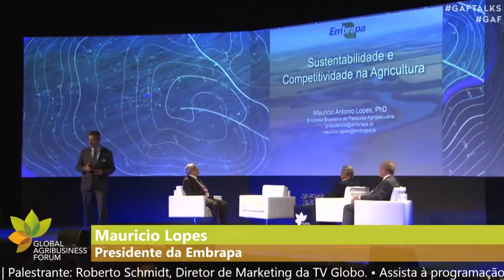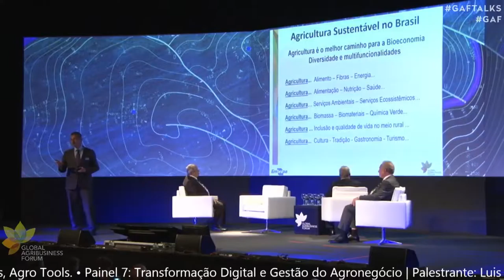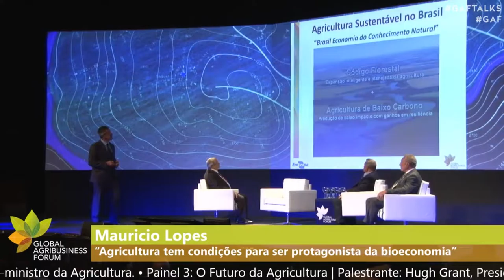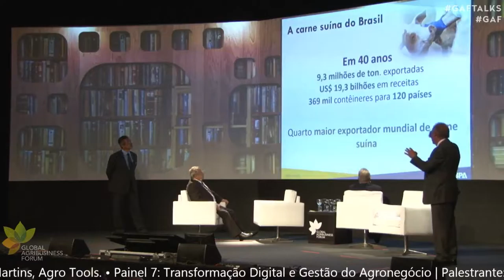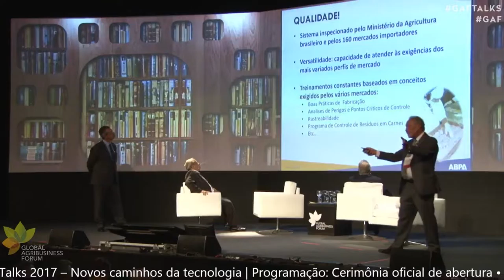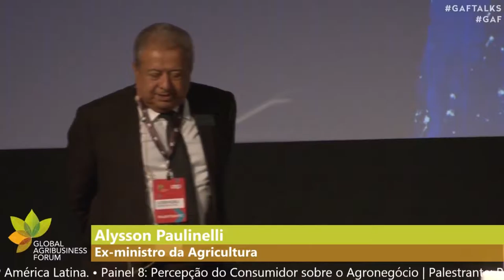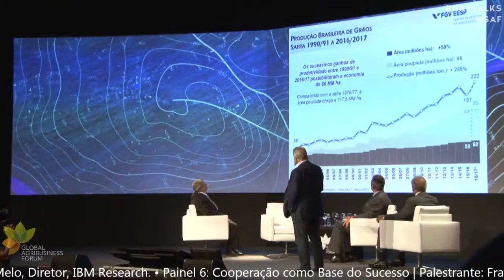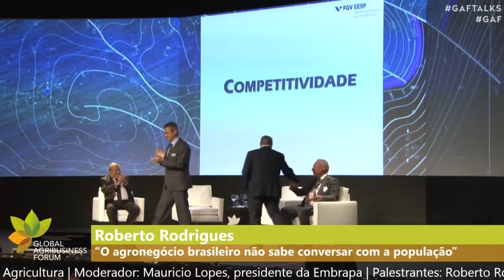GAF TALKS 2017 - Panel 2 - Sustainability and Competitiveness in Agriculture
Sustainability and competitiveness in agriculture were in GAF Talks agenda. Hosted by Mauricio Lopes, Embrapa president, the former ministers of agriculture Alysson Paulinelli, Francisco Turra and Roberto Rodrigues participated in the debate.